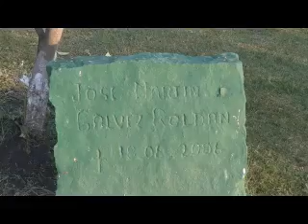El Patrullero 1229, Lalo Catalan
1er video de mi canción

Show de Musica en vivo
Grabacion de audios

Si necesitas audios para vender frutas, verduras, bidones de agua purificada, galones de gas, articulos de aseo y limpieza, articulos de aseo personal, comida rapida para carritos y food truck, avisos para vendedores de la feria, comerciantes ambulantes, pymes, emprendedores, mini market, supermercados, almacenes, negocios, kioscos

Seguimos hacienso Show y componiendo nuevas canciones y realizando nuevas versiones de exitos musicales.

Escuchanos on line